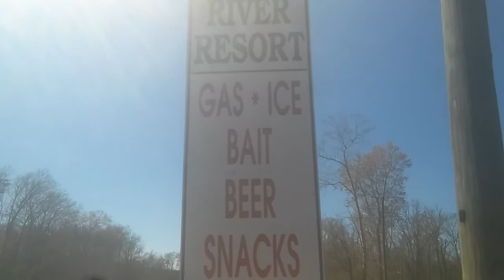Striper Fishing 2018 on Saluda River 2018 South Carolina Steven Turner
Striper Fishing 2018
Saulda River 2018
Family Fishing 2018
Steven Turner

The Goal was to catch some bass but mother nature had differnt plans, Got a Call from my brother and we Headed To Saulda River Resort.

--Crappie line

--6 Pound Test--

--4 Pound Test--

--Amazing Beginner Crappie Setup! Cheap---

--Bobby Garland Jigs--

-- My Phone Mount To Flim With--